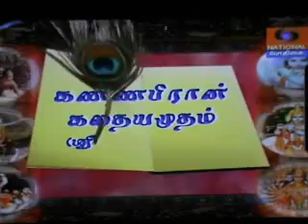20 Feb 2013 Evening;Episode408;Kannapiran Kadaiamudham;Sri Velukkudi Krishnan Swamin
repeat telecat